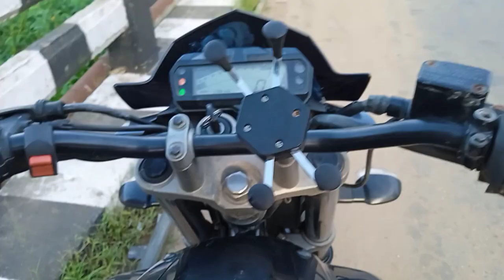Garobada raod tura police checking